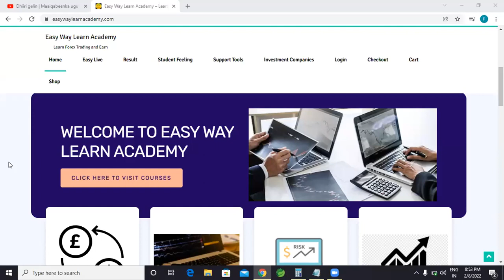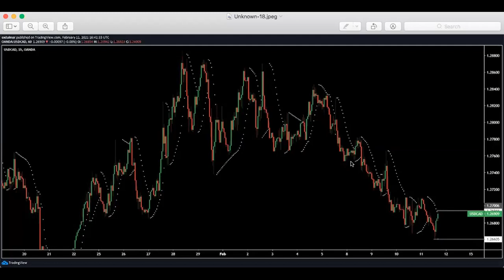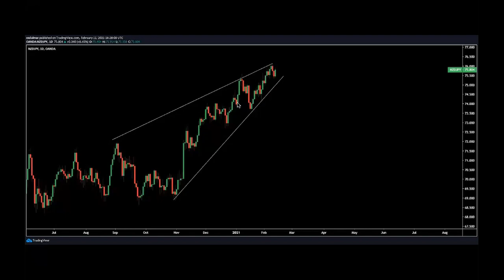Tartan iyo Tacliin iyo Caawa oo ay ardaydu ay ku raaxeysteen Daawo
Robot Forex kuu shaqeynaya IPCapital = Hoos Riix